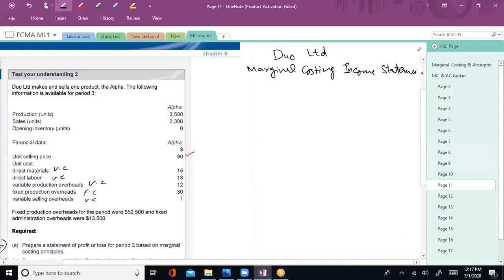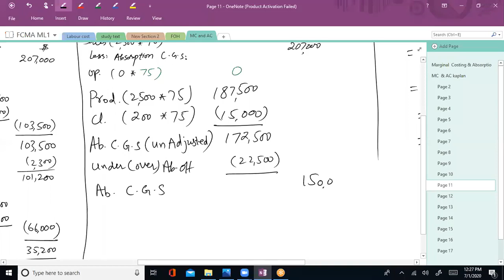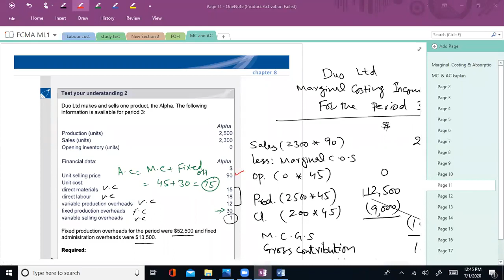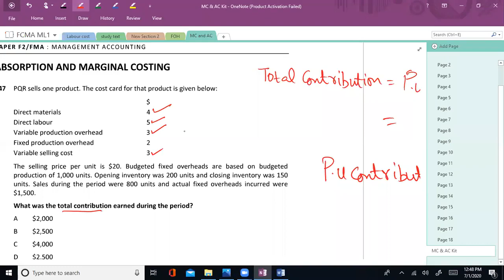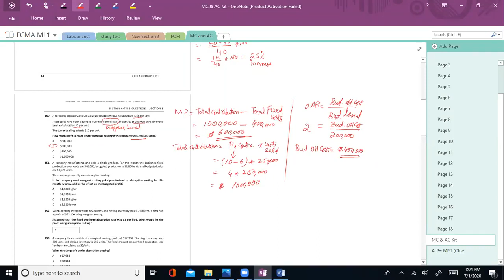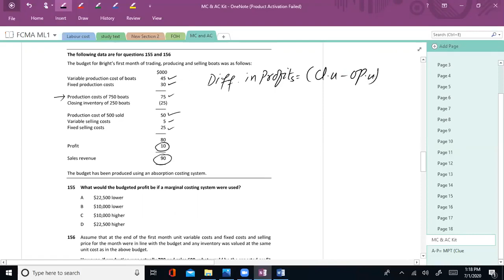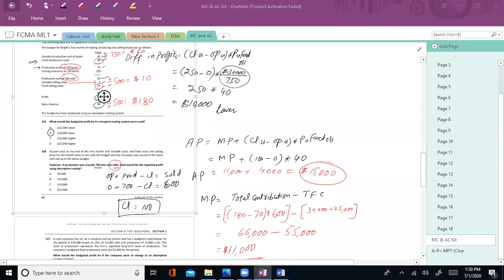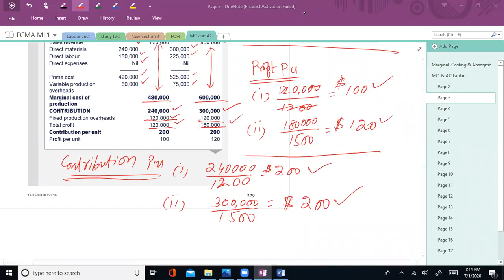Fundamentals of Cost & Management Accounting FCMA Lectures by Ayaz mustafa Lec No 32| ICMA PAKISTAN